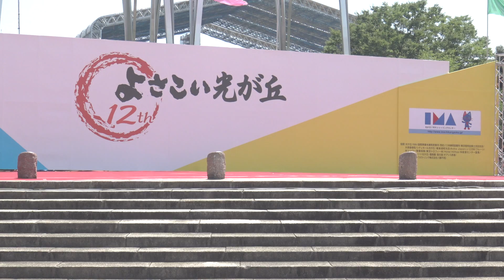ゆずりは なるこ会（2018よさこい光が丘）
2018年7月15日 (日） 第12回よさこい光が丘

2018 HIKARIGAOKA YOSAKOI